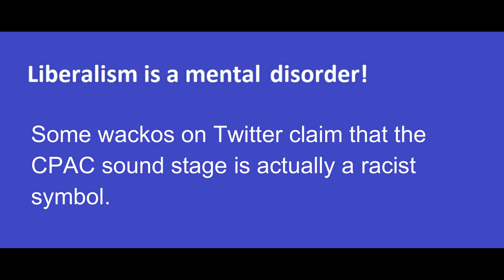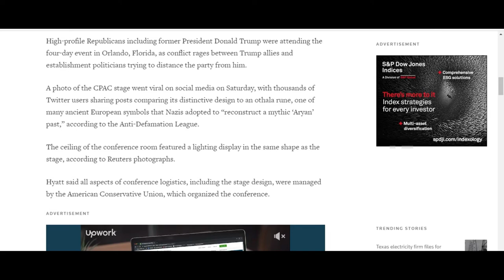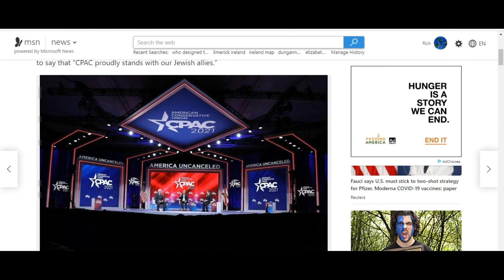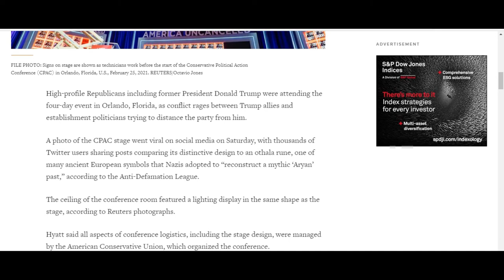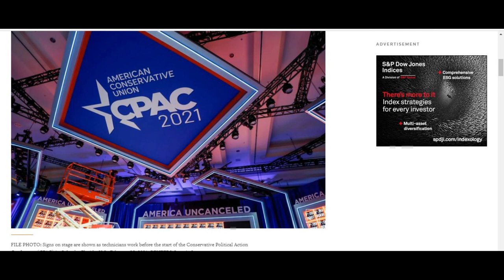Kooks claim the CPAC sound stage was in shape of NAZI symbol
Kooks on Twitter claim that the CPAC sound stage is shaped like the Othala Rune, an ancient symbol adopted by the NAZIs. Ridiculous.